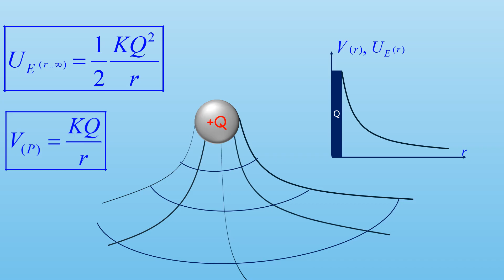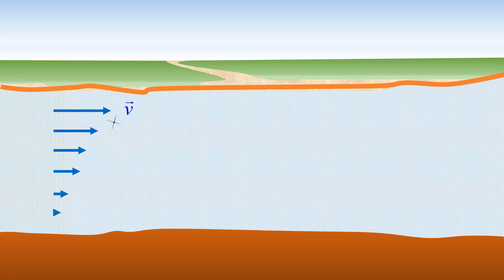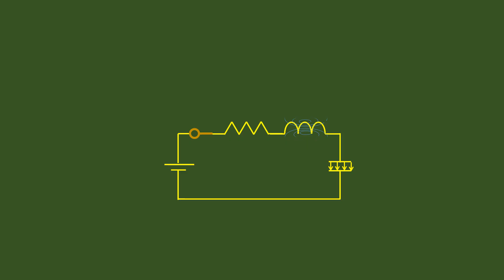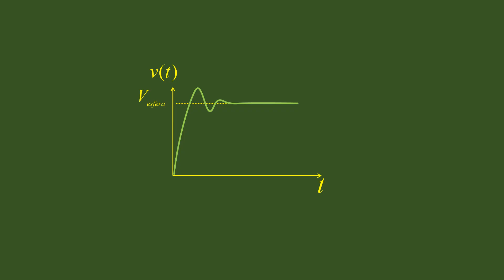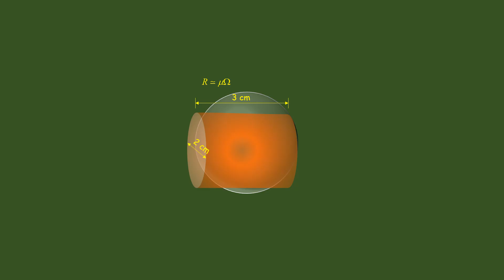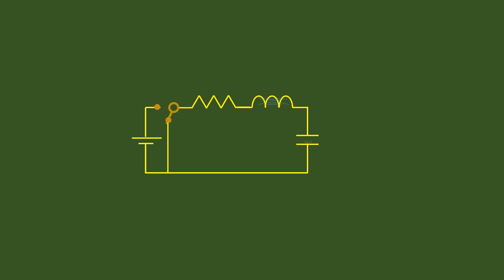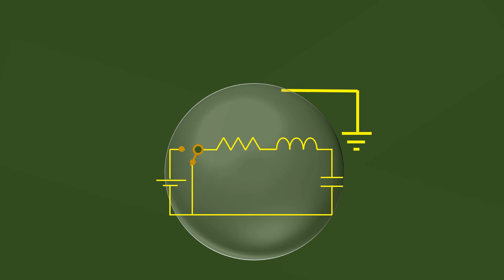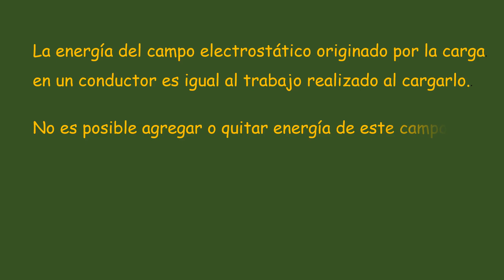Cómo surge un campo electrostático- Parte 3: ¿Cuánto tarda en aparecer ?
Antes de responder la pregunta ¿Cómo llega la energía a la región alrededor del objeto cargado? tenemos que determinar cuándo aparece el campo que genera. En este video estimamos el tiempo que tardan en estabilizarse las cargas en exceso que originan el campo electrostático como primer paso para proponer modelos tratando de explicar cómo la energía fue a parar en la región alrededor del mismo.